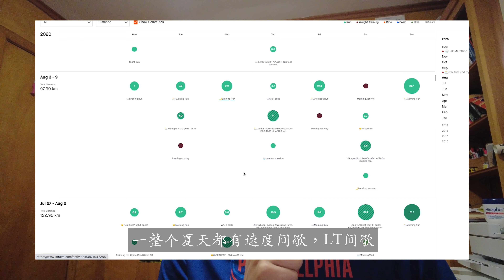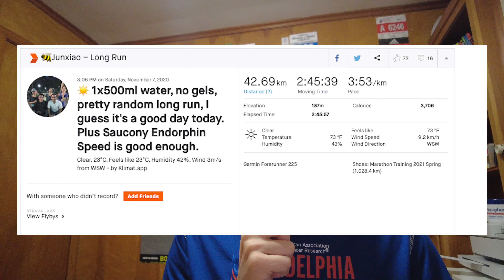2020年关于我的跑步，十件分享给您的小事。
今天分享的是关于2020年我的跑步，十件想要分享给您的小事；包括取得的新的pb，认识的新跑友，最想念的那些一起跑步的人。

经历了2020年，已经没有以前那种对跑步成绩提高上那么执着的期待了，最大的期望就是大家都能健康，都能在想跑步的时候就能出门，想见哪位朋友的时候也能很快的见到。我也希望保持更新视频的状态，我常对朋友说，现在努力的奔跑也是为了珍惜当下想要努力奔跑的状态，也许某一天某一刻突然就停下来了；于更新视频也是一样，在还想做这件事的时候，就珍惜当下想要做这件事的状态。